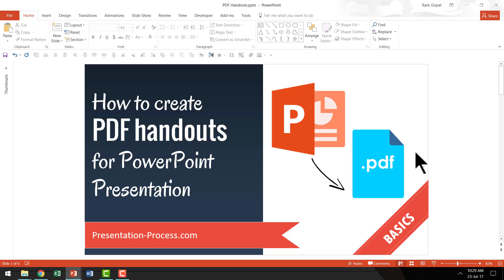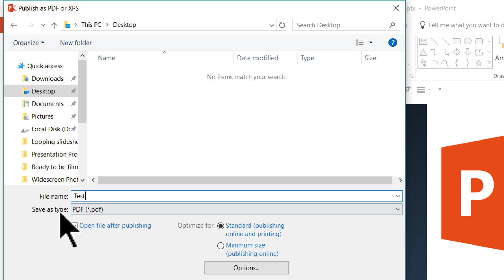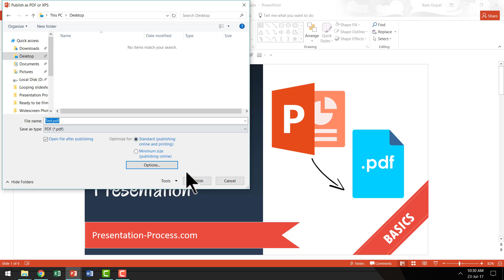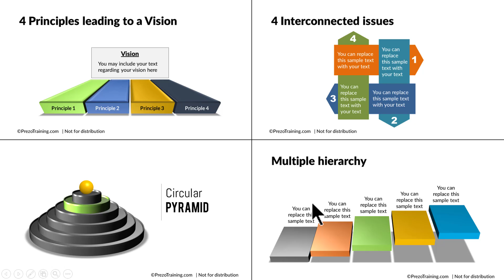How to create PDF handouts for PowerPoint Presentation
Comprehensive All In One Bundle
4020+ Ready to Use PowerPoint Templates